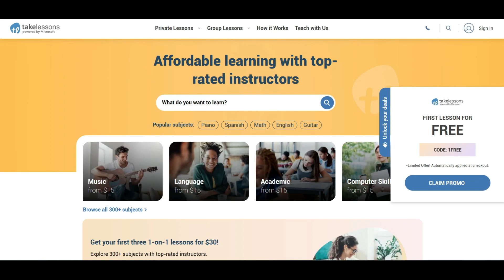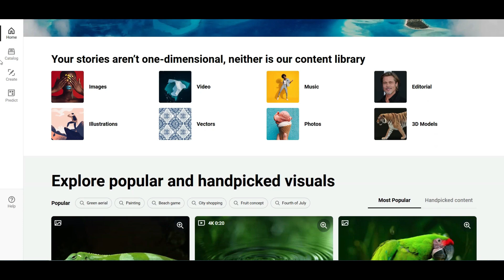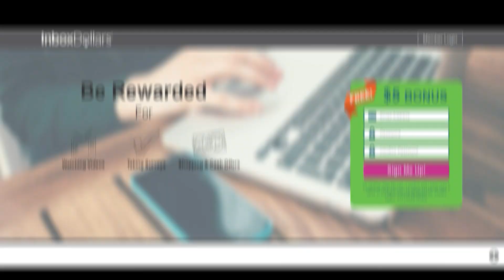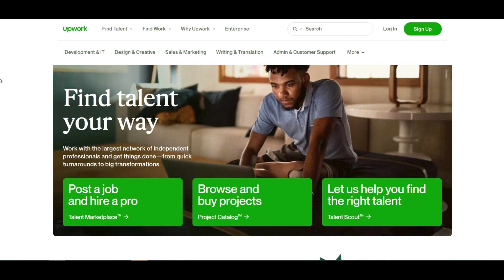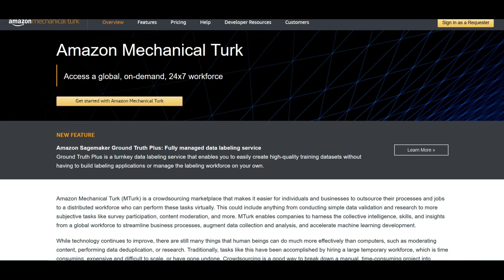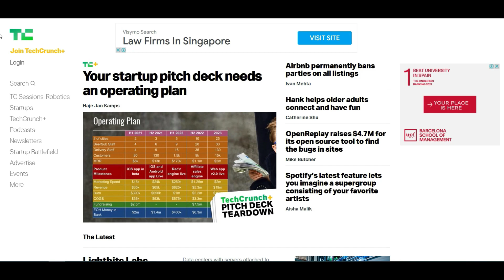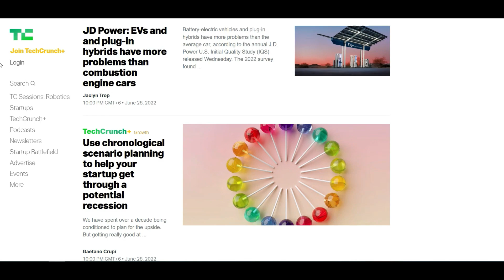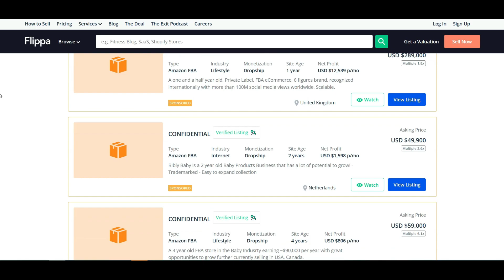Use These 10 Passive Income Ideas To Make $10,000 Per MONTH in 2024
Learn how to achieve financial freedom by making $10,000 per month in 2024 with these 10 passive income ideas! Watch as we explore smart strategies to start earning good money on 10 different websites.